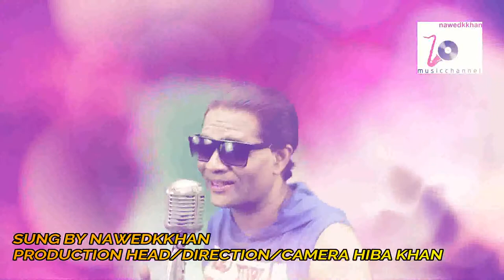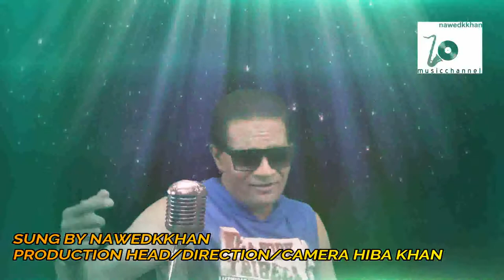Lekar Hum Deewana Dil - Yaado Ki Baraat (1973) BY nawedkkhan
Yaado Ki Baarat (1973)
Directed by Nasir Hussain
Feat./Cast- Dharmendra & Zeenat Aman & Vijay Arora
Lyric by Majrooh Sultanpur

Movie - Yaadon Ki Baaraat
Song: Lekar Hum Deewana Dil
Singer: Kishore Kumar & Asha Bhosle

Movie Credits:
Starring: Dharmendra, Zeenat Aman, Neetu Singh, Aamir Khan
Directed & Produced by: Nasir Hussain

LYRICS

Lekar Hum Deewaanaa Dil
Firate Hain Manjil Manjil
Kahee To Pyaare, Kisee Kinaare,
Mil Jaao Tum Andhere Ujaale

Jis Galee Ke Tum Us Galee Ke Hum
Par Ye Majabooreeyaa Yahaa
Tum Yahee Kahee, Hum Yahee Kahee,
Fir Bhee Ye Dooriyaa Yahaa
Waah Ree Duniyaan, Duniyaan
Tere Jalawe Hain Niraale

Too Kahee Rahe, Yoo Lage Muze,
Mere Dil Ke Paas Hain Yahaa
Maangoo Teree Khair, Aa Tere Bagair,
Dil Meraa Udaas Hain Yahaa
Aajaa Hum Ko Seene Se Lagaa Le